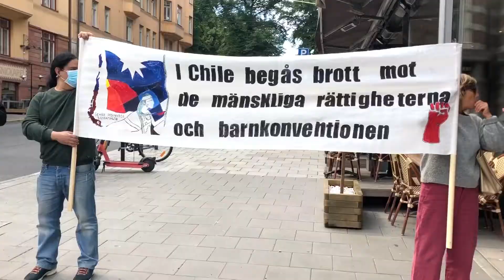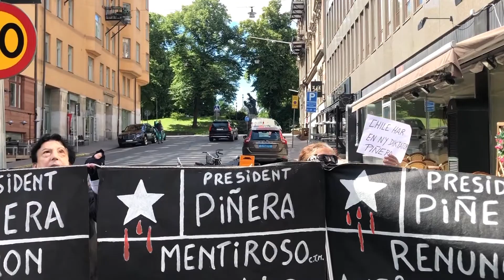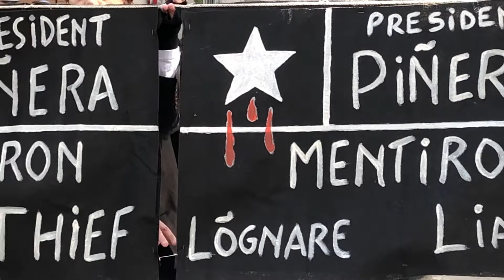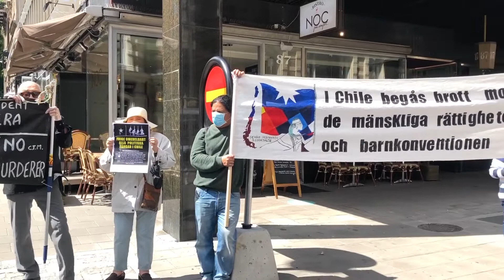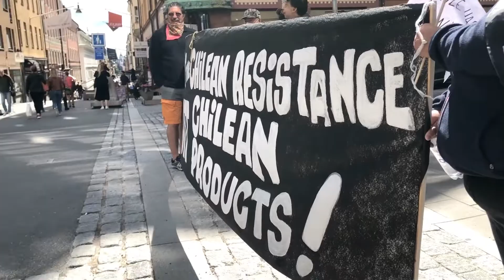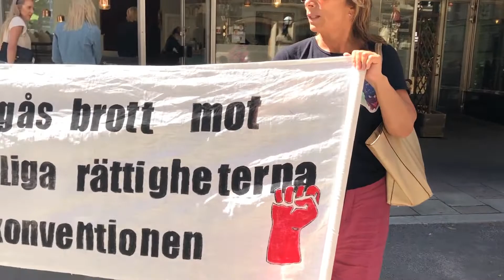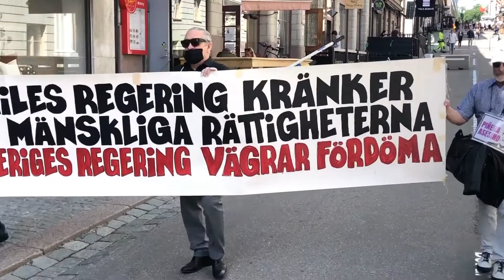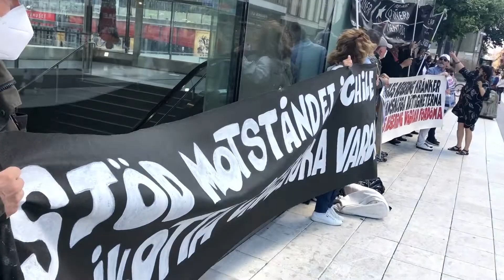Exigiendo Libertad para los PP 7 de julio de 2020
Protesta en contra del gobierno asesino de Sebastián Piñera,  fuera de la embajada chilena y caminata hacía Sergels torg.
Chile Despertó, Comisión DDHH, Boicot, Estocolmo-Gotemburgo, Norrköping, Södertelje y otras organizaciones

Estocolmo -  Suecia
7 de julio de 2020